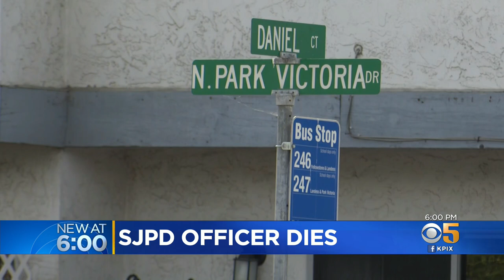Rookie San Jose Police Officer, Former SJSU Spartan Football Player DeJon Packer Dies At 24.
The San Jose Police Department is mourning the death of rookie police officer and former San Jose State football player DeJon Packer. Devin Fehely reports. (3/15/22)